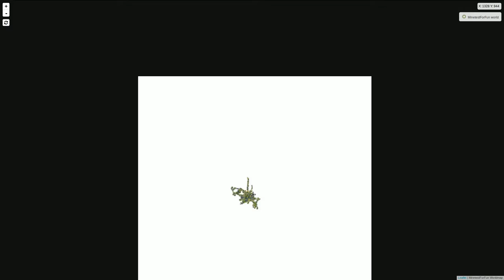MFF Bonus 002 -- Joyeux Noël à tous!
Site du Serveur:
minetestforfun.qbuissondebon.info

Adresse ingame pour jouer:
qbuissondebon.info:30001

Mumble:
qbuissondebon.info
port 64750

Chat IRC (synchronisé avec le jeu):
irc.inchra.net
Channel

Merci à Darcidride d'avoir mis a disposition le serveur :)